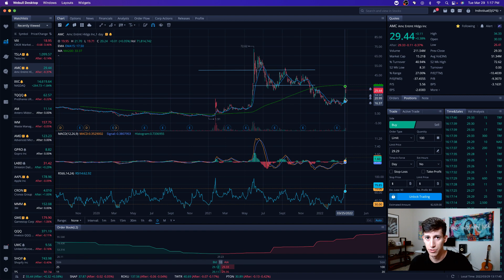3 REASONS TO SELL AMC STOCK NOW!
Amc stock is up 160% in just 2 weeks. Here are 3 reasons you might want to consider selling your amc stock!